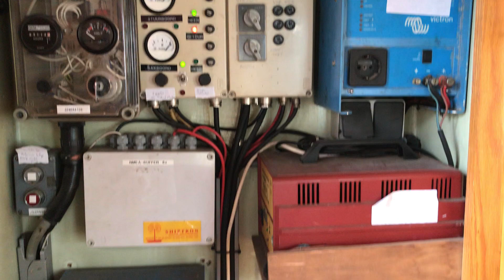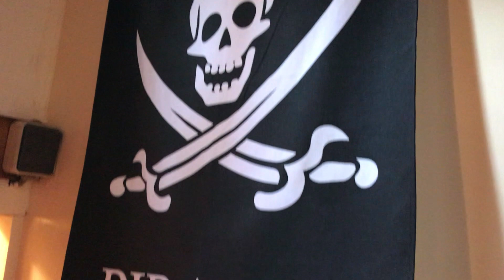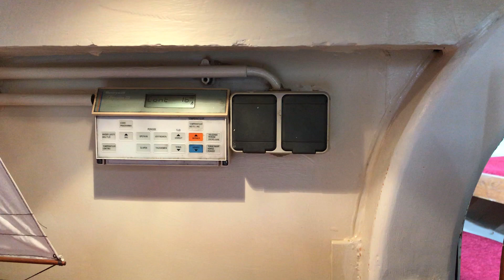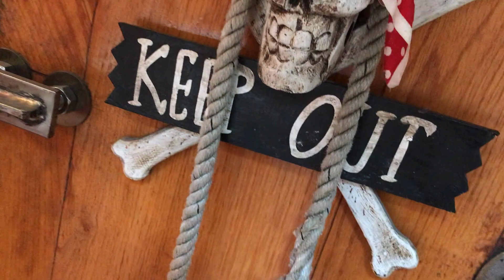FREYA INTERIOR WALK THROUGH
A TOUR THROUGH FREYA'S INTERIOR